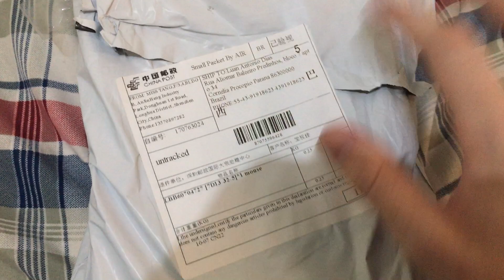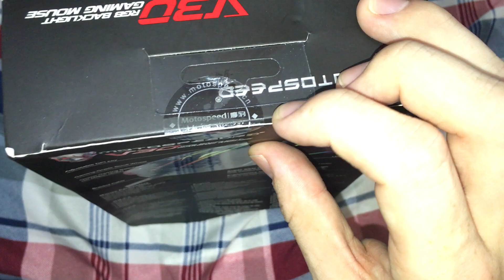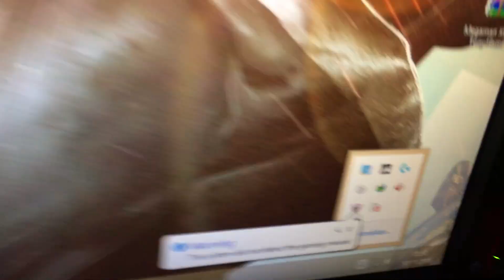Unboxing Mouse Motospeed V30 - FINALMENTE CHEGOU !!!!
SE POSSIVEL DIVULGUEM
ATÉ O PROXIMO EPISÓDIO
SKYPE:luan-dias
Steam: luanregamer
Origin: LuanRE4
Designer: Riposo
Skype riposo: claudio.barone.carlos.magno